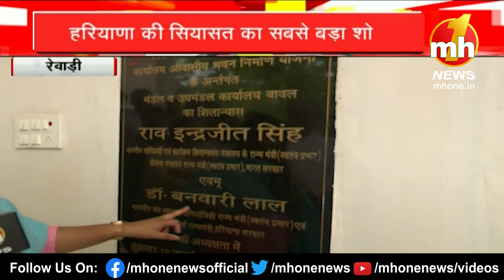हरियाणा की सियासत का सबसे बड़ा शो.. MH ONE EXPRESS में सहकारिता मंत्री डॉ. बनवारी लाल से खास चर्चा